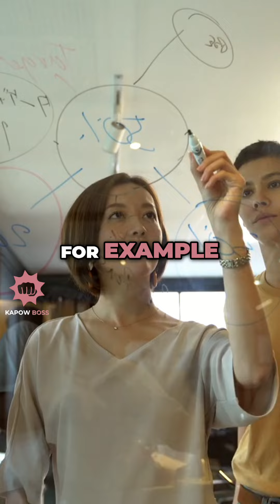Dominate Local SEO with Map Pack: Beat the Big Directories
Discover how to compete against big directories to get your website on page one of Google. Learn why local businesses have an advantage with map pack results and how to leverage it for better visibility.